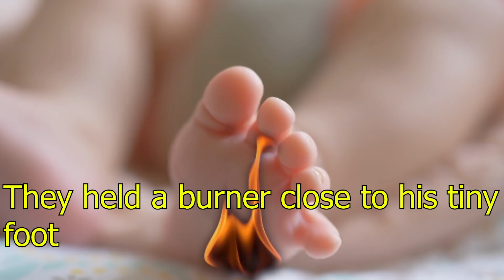This Man Can't Feel Pain. Good or Seriously Bad?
Congenital Insensitivity to Pain is a rare disorder in which people are not able to feel pain at all. Steve Pete is one of the people with this disorder. When Steve was just six months old one day he chewed a large part of his tongue without feeling pain or any discomfort in his body. Parents realized something was wrong & took him to doctor but in 1981, Genetic testing wasn’t available. So, to test his pain receptors doctors used a burner they held a burner close to his tiny foot and waited until Steve’s skin started to blister surprisingly the burn didn't make him cry.

Today Steve is 40+ years old, still living with CIP he has faced many injuries in life without realizing. Even once he shattered his arm very badly but didn't realize until the bone came out he only knows he’s hurt when he sees blood or bone.